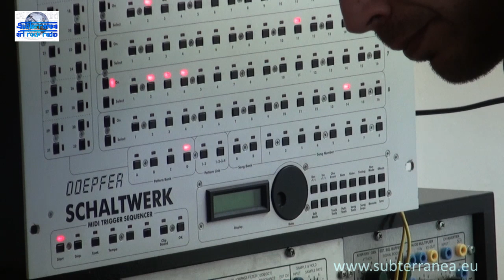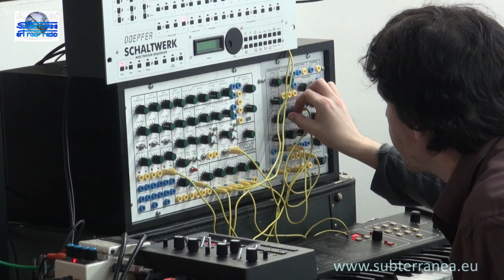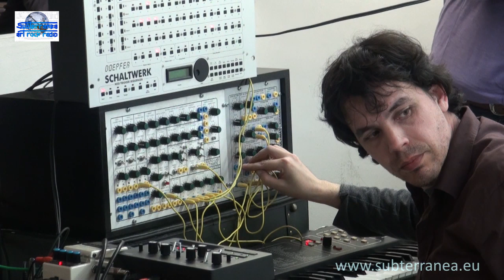Actuación de Wolf Petrus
El 26 de abril de 2014 tuvo lugar en Madrid la presentación de las revistas-fanzines El Chambertlín, Pélago y Oro Molido. Durante la presentación y como parte del programa, actuó el dúo de música electrónica WOLF PETRUS.